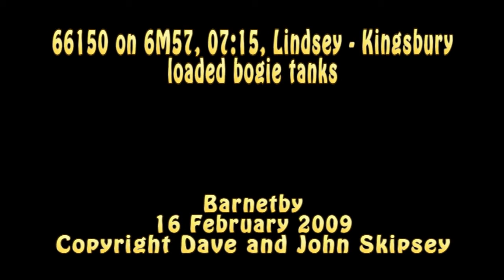66150 on 6M57, 07:15, Lindsey - Kingsbury loaded bogie tanks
66150 on 6M57, 07:15, Lindsey - Kingsbury loaded bogie tanks
Barnetby
16 February 2009